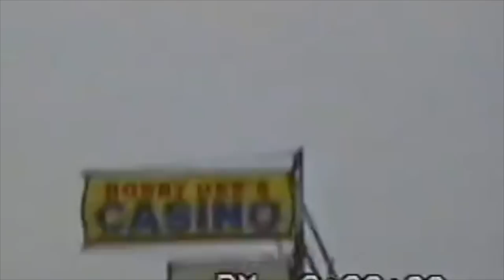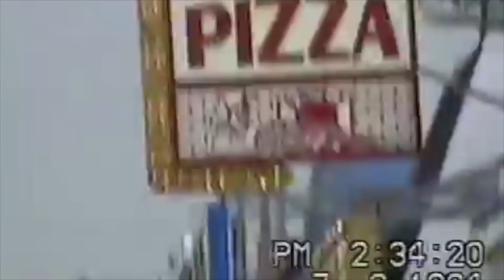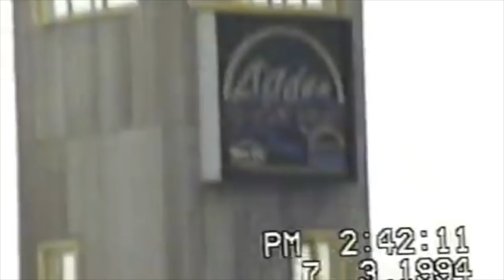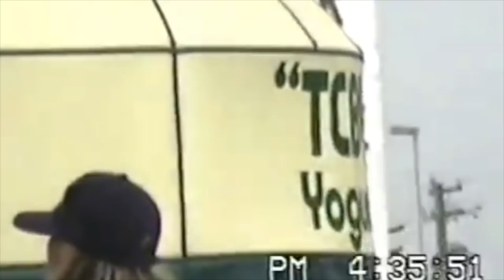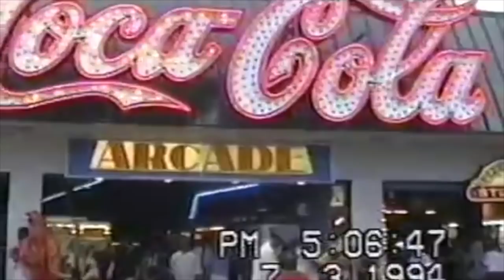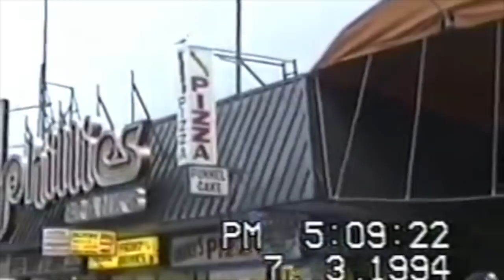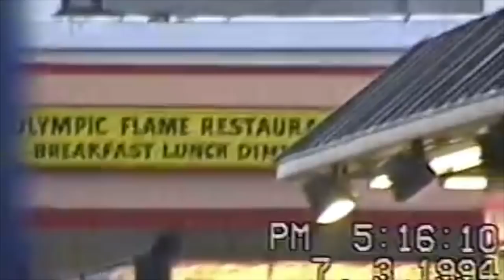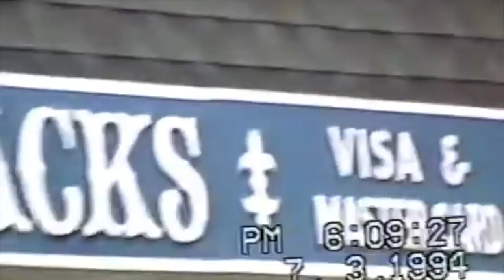Wildwood Day In 1994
Thank you to Jay for allowing us to upload part of his hour long video